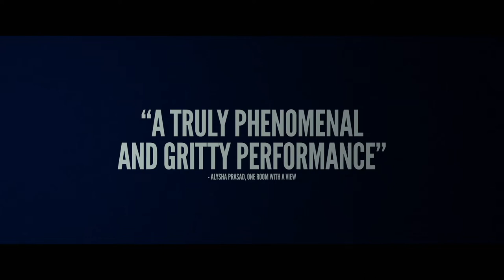Bull Trailer (2022)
From BAFTA Award-winning writer-director Paul Andrew Williams comes a ferocious, blood-soaked thriller, Bull, a revenge thriller like no other.

Neil Maskell (Small Axe, Utopia) stars as a vicious mob enforcer seeking revenge on the gang that double-crossed him. Ten years after he was last seen, Bull (Maskell) returns home to methodically track down those who betrayed him and find his beloved son. With the ominous warning: “I’m coming for all of them,” Bull stalks his former gang, leading up to a savage showdown between his wife and her mob boss father (David Hayman).

Tamzin Outhwaite also stars in Bull, which currently has a 100% fresh rating on Rotten Tomatoes.

Bull is gearing up to be unleashed on April 1, 2022, in theaters, followed by its release on Digital and On-Demand on April 5th, from Saban Films.